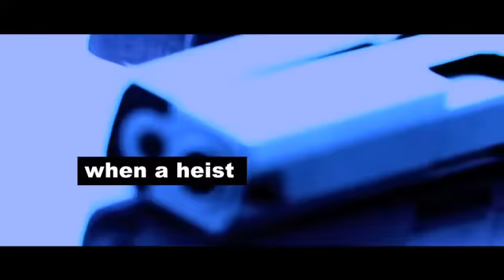Trailer | Setup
Un film di Mike Gunther. Con Bruce Willis, Ryan Phillippe, Jenna Dewan, James Remar, 50 Cent,
Randy Couture, Susie Abromeit, Will Yun Lee, Shaun Toub, Jay Karnes, Jordan Trovillion, Ambyr Childers, Omar J. Dorsey, Richard Goteri, Theo Kypri, Chick Bernhardt, Michael Mili, Rory Markham, Brett Granstaff
Azione, - USA 2011.